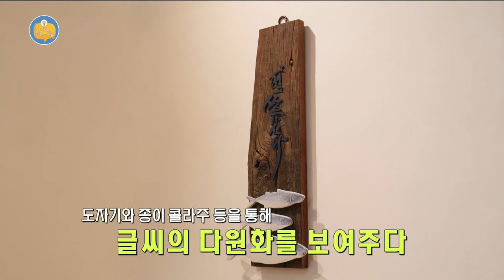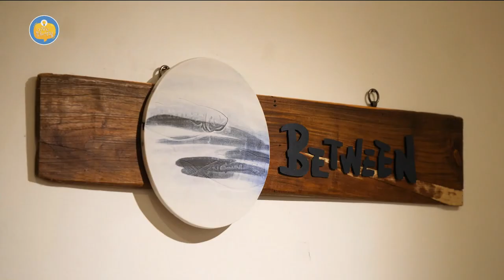[외람된 문화생활] 김초은 글씨 전 '사이 : Between'